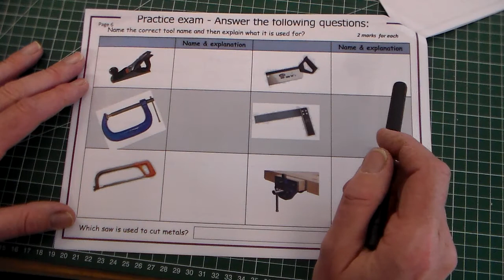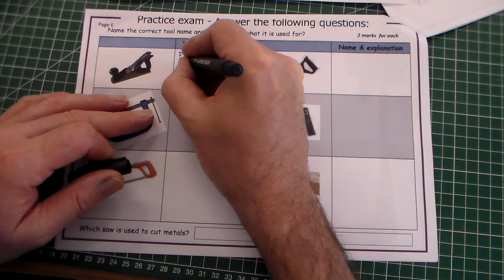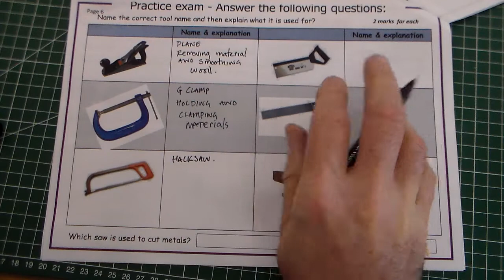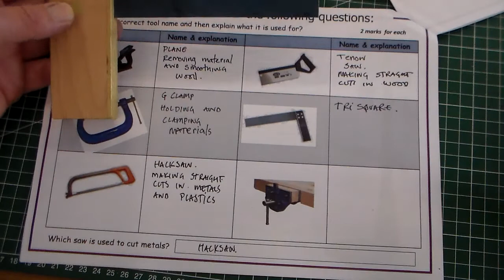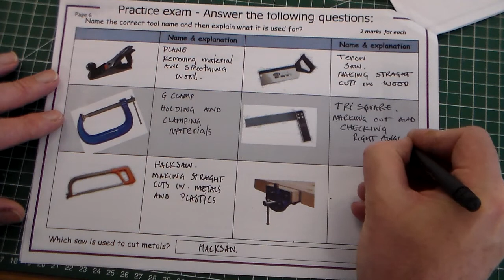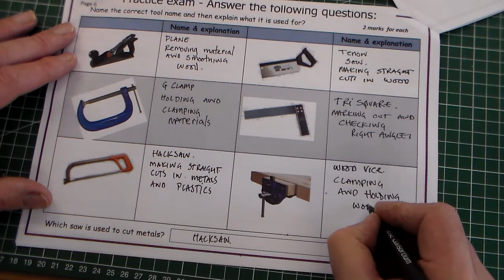GCSE D&T exam walkthrough Pt 6 Hand tools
Question 6 in GCSE D&T exam practice walkthrough this question covers hand tools and their uses